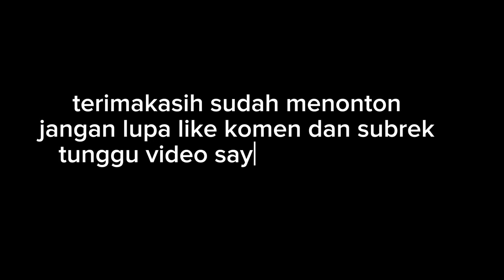Blusukan ke Desa Parakan - maleber kuningan jawa barat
di video kali ini kita blusukan lagi nih
ke tempat yang belum pernah dikunjungi yaitu
ke tempat 3 desa pakembangan,parakan,Maleber.